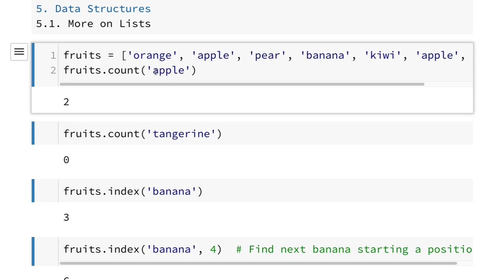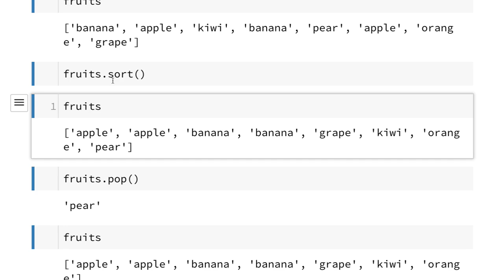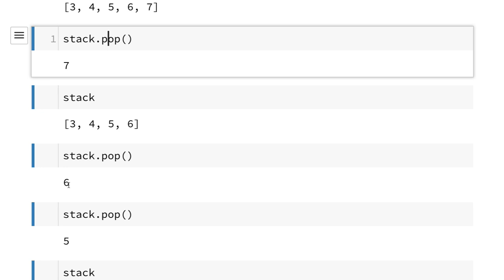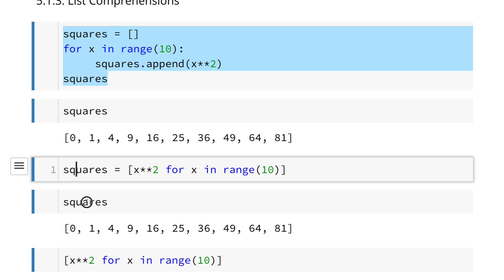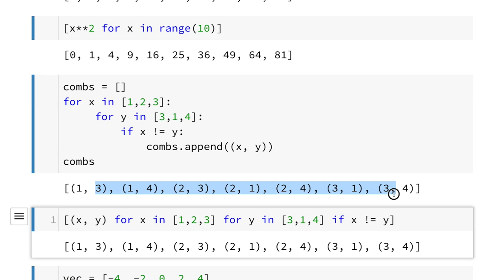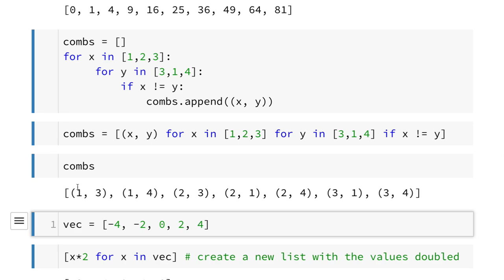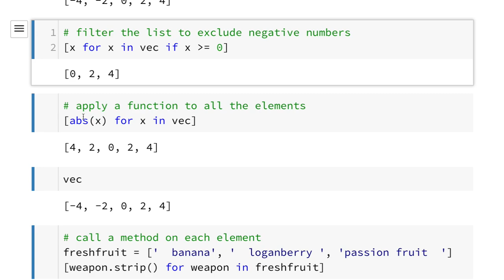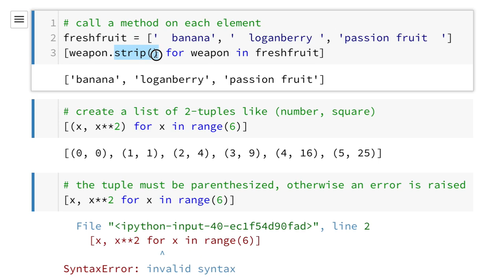Python 012 - More on Lists 1